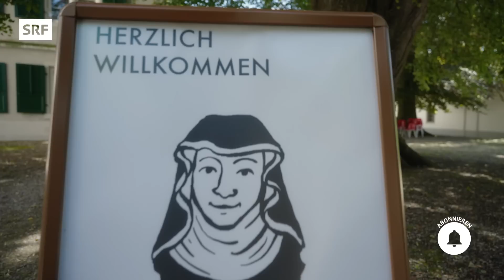Leben als Nonne – Wieso sich Menschen heute noch fürs Kloster entscheiden | Impact | SRF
Ein Leben mit und für Gott – dafür hat sich Ingrid entschieden. Die 35-jährige werdende Nonne hat aber noch einen langen Weg vor sich, bevor sie definitiv bei den Ordensschwestern aufgenommen wird. Wieso entscheidet sich jemand heute noch für ein Leben im Kloster, fernab von Familie, Liebesbeziehungen und Eigentum? Und wie sieht der Alltag einer Nonne überhaupt aus? Amila hat das Kloster Mariazell besucht und Ingrid begleitet.

Darum geht’s in der Reportage:
00:00 Intro
00:34 Amila trifft die werdende Nonne Ingrid
03:21 So ist das Kloster Mariazell aufgebaut
04:06 Der Werdegang zur Nonne
06:35 Amila begleitet das Mittagsgebet
07:57 Darum will Ingrid Nonne werden
13:10 Verabschiedung von Ingrid
13:46 Wrap-Up

▪️ Redaktion SRF Impact: Lena Oppong, Amila Redzic
▪️ Realisation: Bilder & Freunde
▪️ Leitung: Lena Oppong

So abgefuckt und vielschichtig sie auch ist, wir wollen die Welt verstehen und schauen hin. Dafür machen wir Reportagen und zeigen, was echt passiert.